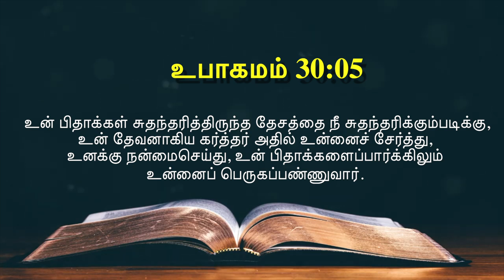இன்றைய வசனம் [12/06/2021] - Today Bible Verse - Tamil Bible Verse - verse of the day